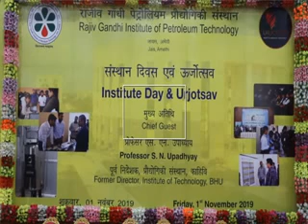RGIPT Institute Day & Urjotsav 01 11 2019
Prof. S. N. Upadhyay, Emeritus Professor & Former Director, IT (BHU) be the Chief Guest and deliver an inaugural address